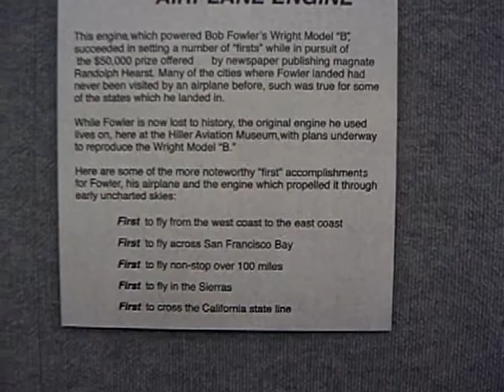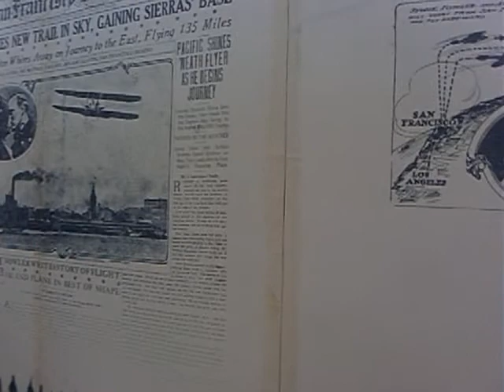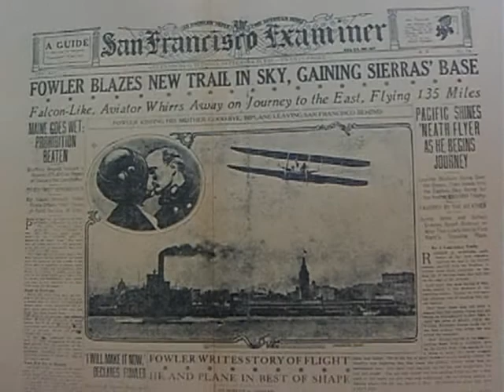Original Wright 4 Cyl. 30HP engine of Bob Fowler's Wright Mod "B" Plane first to cross US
Original Wright 4 Cylinders, 30 Horsepower engine powered Bob Robert G. Fowler's  Wright Model "B" which was the first to cross US from Pacific to Atlantic in pursuit of $50,000 prize offered by Randolph Hearst  .

CIMG9429.AVI